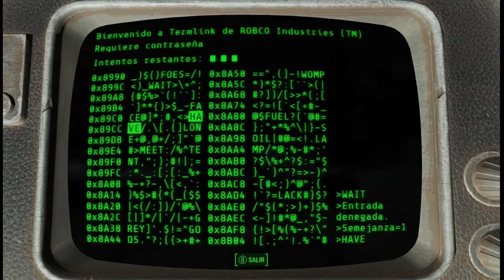!bienvenidos a Diamond City¡ Fallout 4 Capitulo 8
Hey que pasa gente aqui estamos en otro capitulo de Fallout 4 despues de una parada XD...espero que os guste ;D